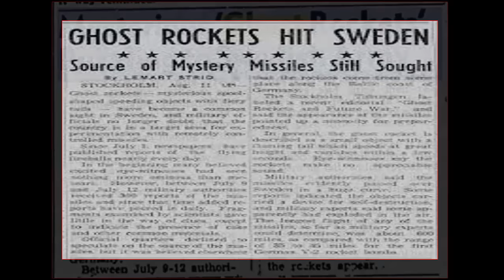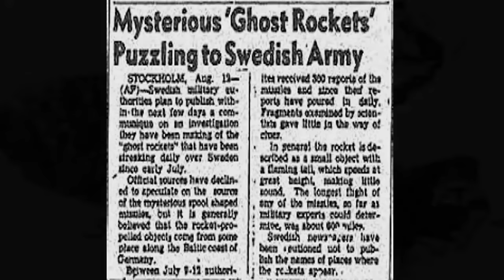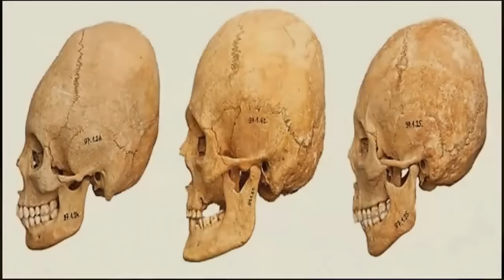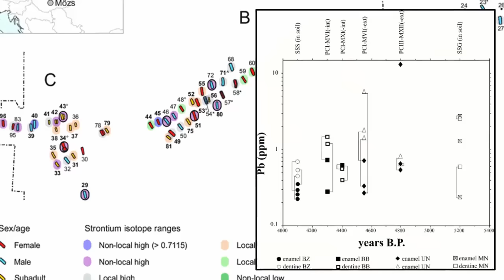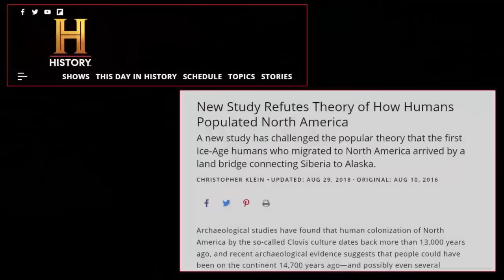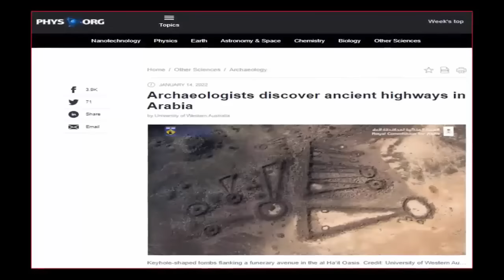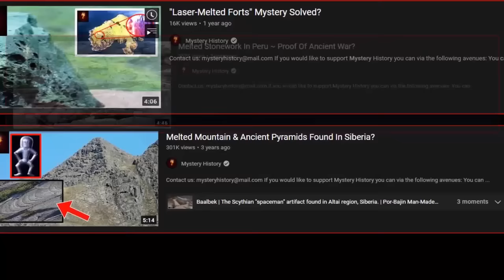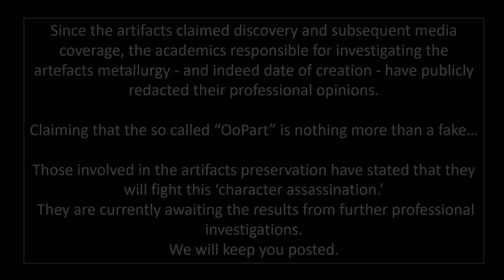Ghost Rockets Covered Up By Military?